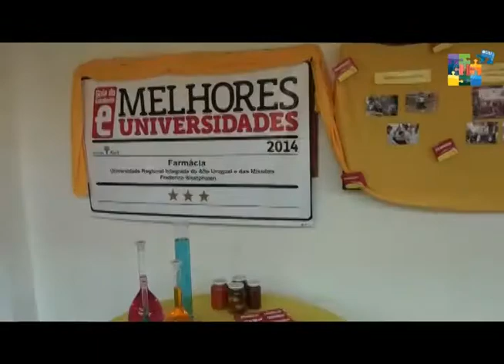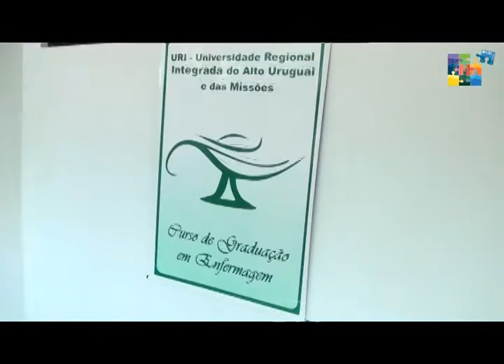Melhores momentos do URI Profissões 2014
Se você faz a vida acontecer, faça URI.